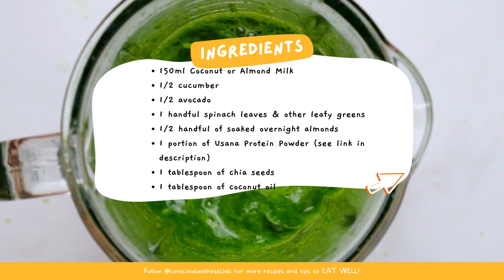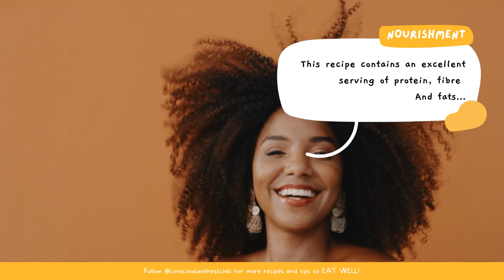Revitalized Morning: Alkaline & Protein-Packed Smoothie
Get ready to revolutionize your breakfast routine with this alkaline and protein-packed smoothie tutorial! Not only will this supercharged smoothie energize your day, but it also aligns with a conscious wellness lifestyle by supporting your body's natural pH balance. Watch, learn, and be ready to shake up your mornings!

As promised in the video links to